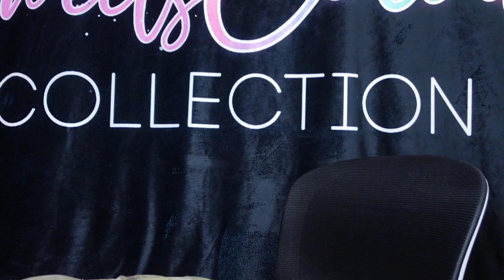TOXIC LEADERSHIP IN THE ARMY | How to deal with it